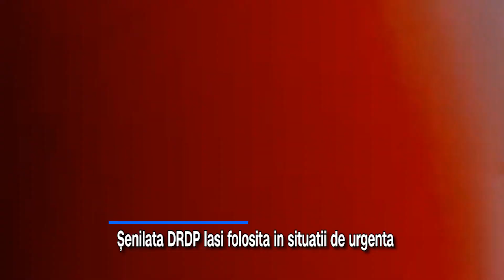Senilata DRDP Iasi folosita in situatii de urgenta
Șenilata din dotarea Directiei Regionale de Drumuri si Poduri Iași a intervenit în cele două zile de Cod roșu și portocaliu de ninsori și viscol pentru rezolvarea unor situații critice cauzate de vremea nefavorabilă. Astfel, la solicitarea ISU, drumarii au intervenit pentru preluarea unui pacient aflat în stare critică din comuna Mădârjac și transportarea acestuia la Spitalul Clinic „Dr. C.I. Parhon” din Iași. Solicitarea a venit pe fondul înzăpezirii DJ 282D, Podu Iloaiei – Mădârjac, ca urmare a atenționării meteo Cod portocaliu de vreme nefavorabilă. Ieri, când intrase deja în vigoare atenționarea Cod roșu, șenilata a intervenit pentru preluarea a patru pacienți dializați, în stare critică, blocați în comunele Țibana și Țibănești, în condițiile în care drumul județean spre aceste localități (DJ 248A, Iași – Țibănești) era blocat. Toți patru pacienți au fost transportați până la echipajul medical din localitatea Grajduri, după care au fost transportați la Iași, la Spitalul „Dr. C.I. Parhon”. Șenilata DRDP Iași este un model fabricată în anul 2015, dotata cu motor  în 5 cilindri, capacitate 2688 cmc si are o lungime de 6,6 m și o înălțime de 2,3 m. Poate atinge o viteză maximă de 58 km/h și o capacitate de încărcare de 2,5 mc, fiind dotată cu până la 16 locuri, cu tot cu platformă.